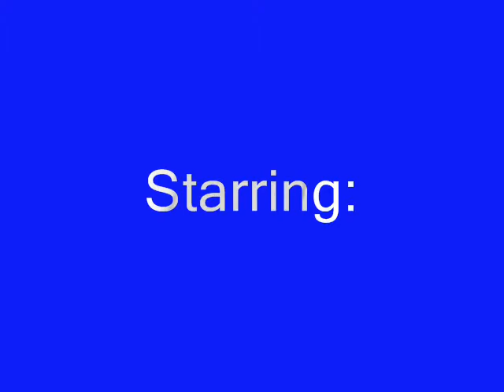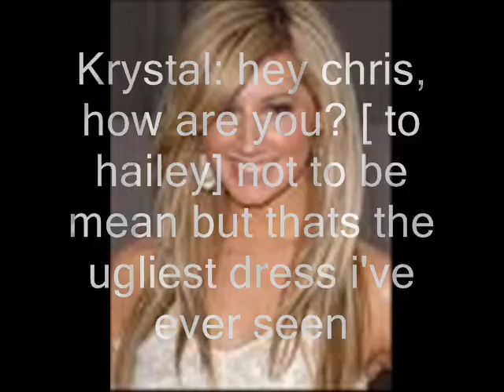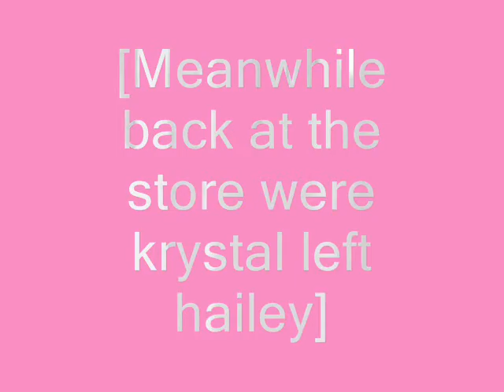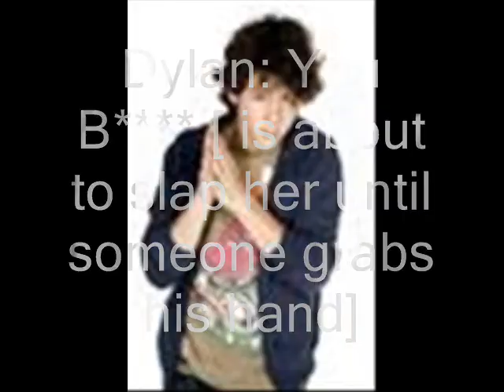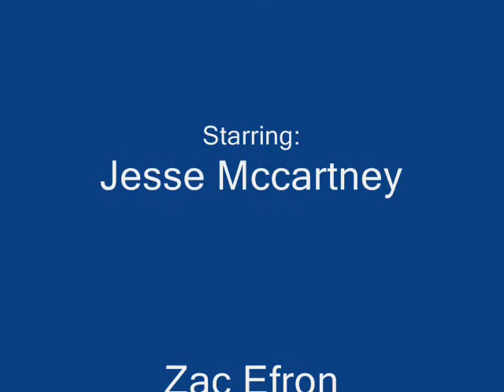[Season Premiere] Life is Tough: Season 1 Episode 1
teenagers figure out that life isn't as easy as they thought it was but it has its benifits. if u want another episode plz tell me!